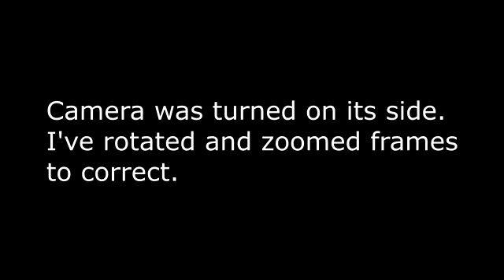NEVADA CITIZEN CAUGHT ON VIDEO UFO been transported to S4 GROOM LAKE, citizen hidden at gas station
Please consider to donate $ 2 dollars per month to WE ARE NOT ALONE U.S.A youtube channel,
we much appreciate.